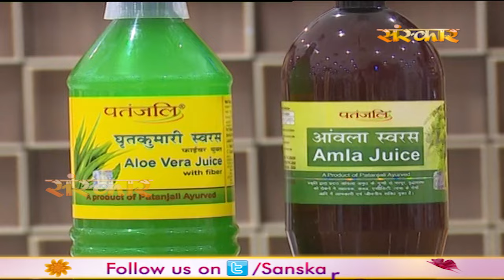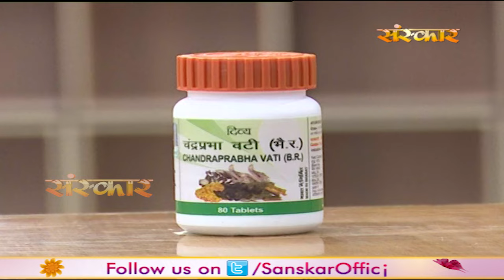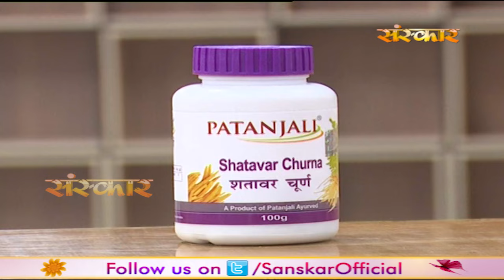धातु रोग का आयुर्वेदिक उपाय । Dhatu Rog Ka Ilaj | स्वामी रामदेव जी । Swami Ramdev Ji | Sanskar TV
पूज्य योगर्षि स्वामी रामदेव जी से जानिए धातु रोग का अचूक और कारगर उपाय . . .